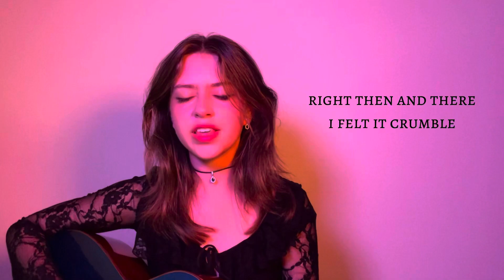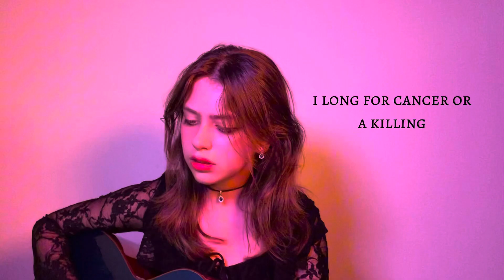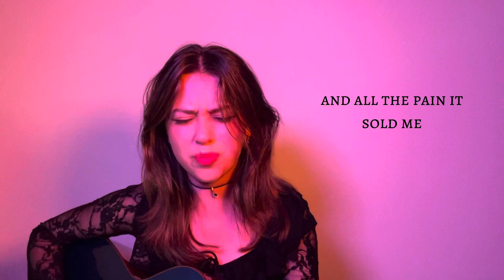a song i wrote about bad bad news (Bad News On Time)